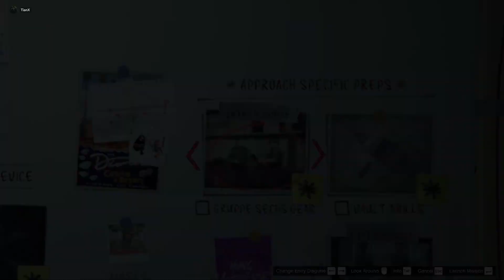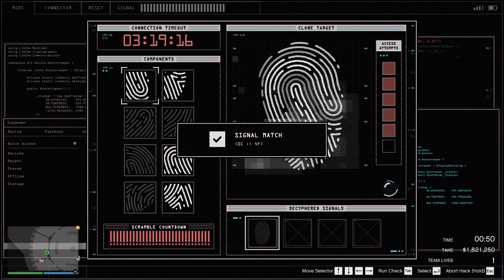GTA Pangkatang K4ntut4n